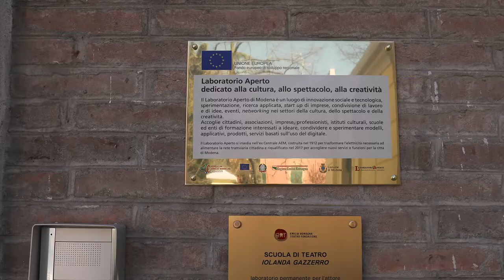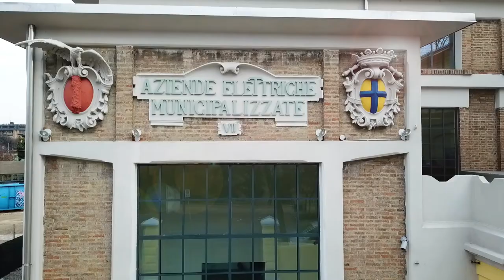Nuovo Laboratorio Aperto di Modena - A Modena L’Europa c’è e si vede